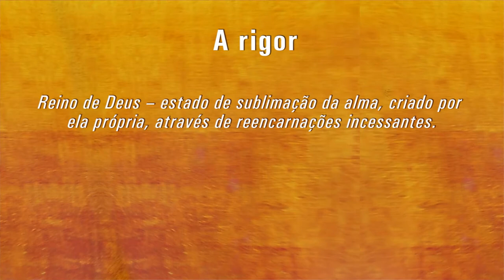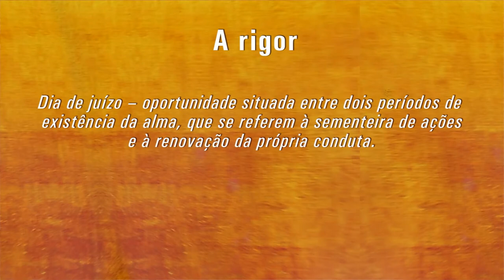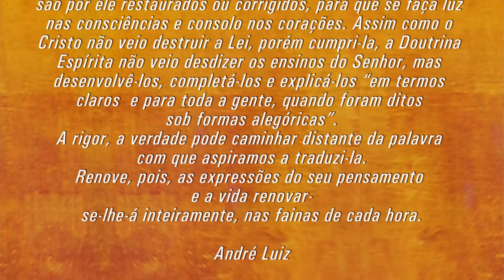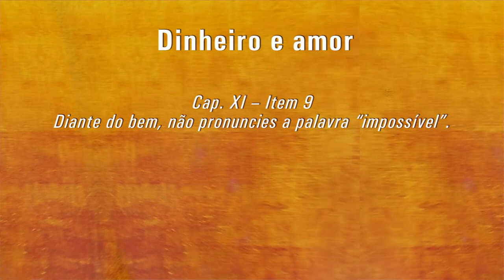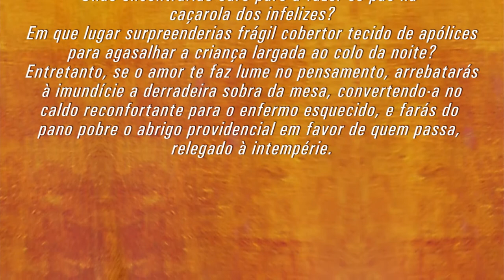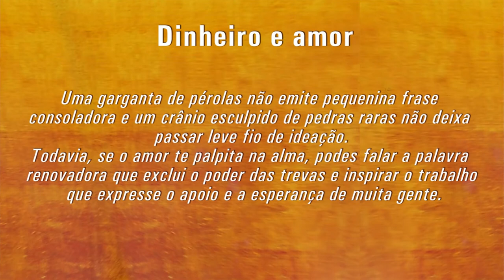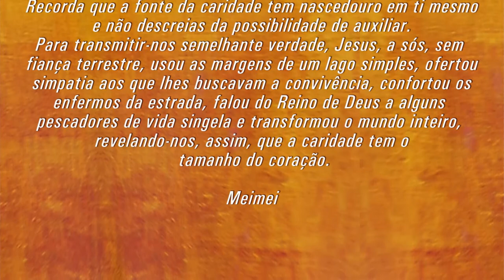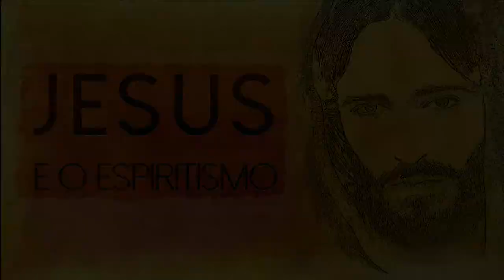Programa Jesus e o Espiritismo - "A rigor".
Não perca, toda Quarta-Feira às 21h00 (horário de Brasília) pela TV Mundo Maior com reprise toda Terça-Feira às 04h30, Quinta-Feira às 15h00, Sexta-Feira às 00h00 e Sábado às 09h00, o programa "Jesus e o Espiritismo".

André Luis C. Villar traz até você um estudo completo de cada capítulo do livro "Espirito da Verdade" psicografado por Chico Xavier e Waldo Vieira ditado por Espíritos Diversos.

Curta a página do orador espírita André Luis C. Villar no Facebook

Curta a página da TV Web A Caminho da luz no Facebook